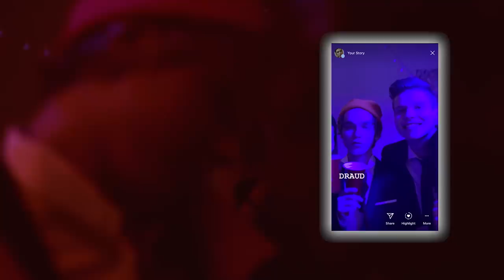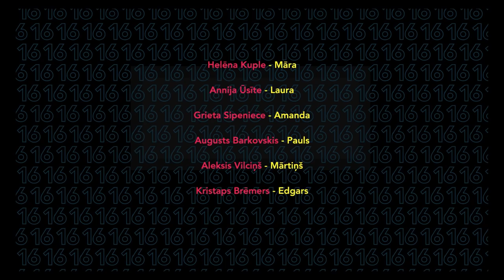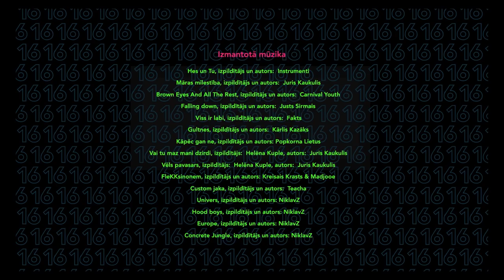Seriāls 16+ 2.SĒRIJA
Māras nemākulīgo uzrunu pātrauc Amandas un Lauras šovs. Māra ir satriekta. Vēlāk, klases vakarā Māra ir krietnā reibumā un uz Amandas provokācijām atbild ar savu dresētājas pātagu, pārsitot viņai vaigu. Laura visu to ir nofilmējusi. Edgars aizved Lauru uz mājām, bet Māra naktī vientuļa klīst gar sliedēm un sūta Edgaram izmisīgas ziņas. Nākamajā rītā Amanda satiek Lauru un gatavo atriebības plānus Mārai un viņas kompānijai.